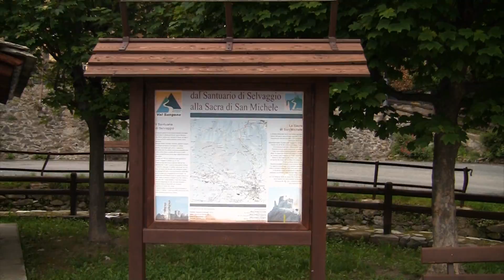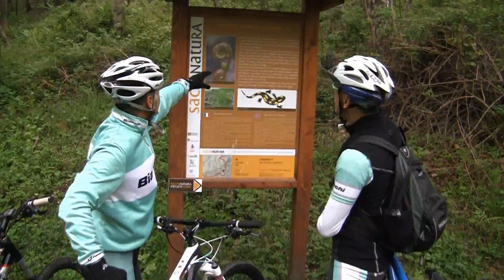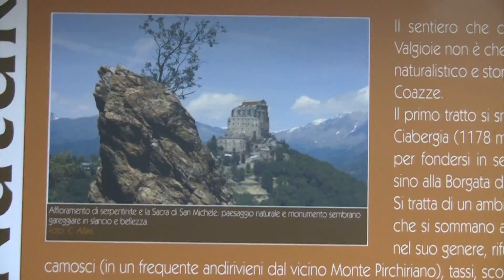Valgioie in MTB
Il territorio di Valgioie e la Sacra di San Michele in Mountain Bike